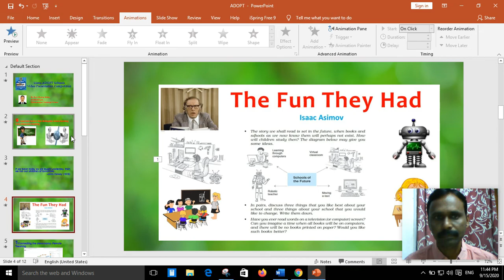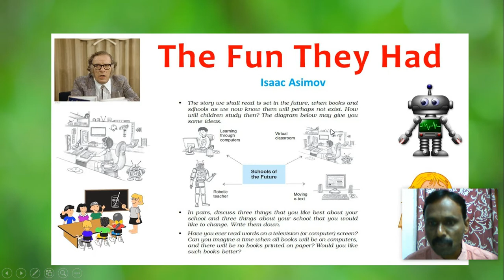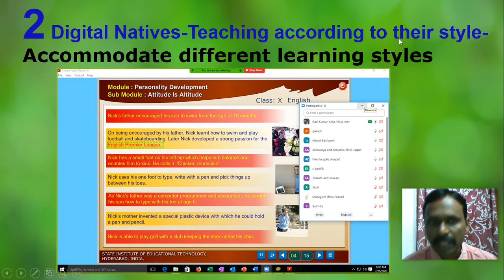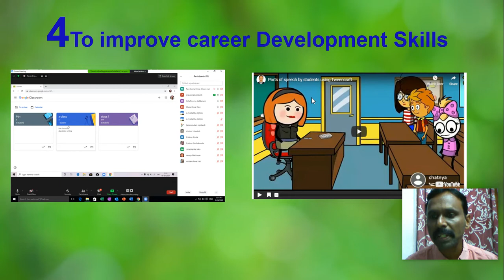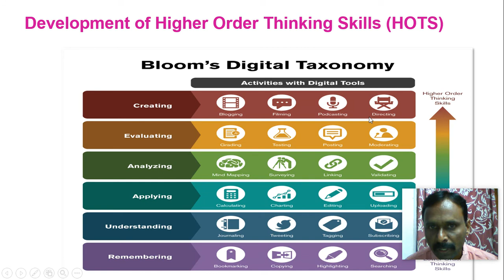Lions ADOPT Schools Video Presentation Competition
Prepared by: Dr.Ravi Kumar Kola
S.A(English)
ZPHS Shaipet
Dharmasagar
Warangal Urban